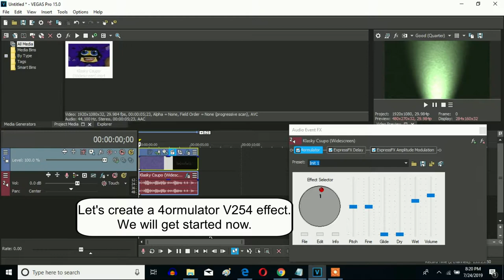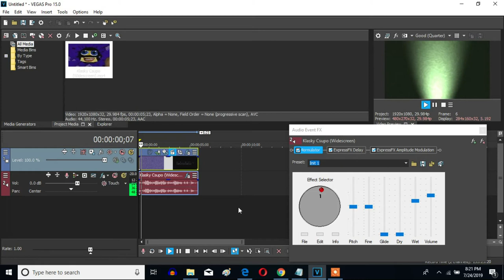How To Make 4ormulator V254 On Vegas Pro (OUTDATED AUDIO)